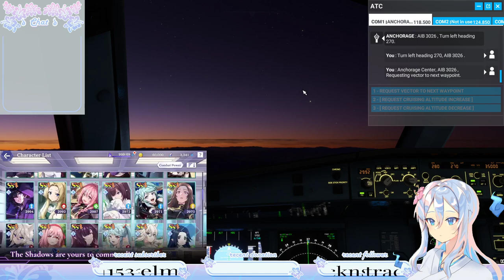My First A320neo Flight | KSEA/PANC | Nami Miyahara